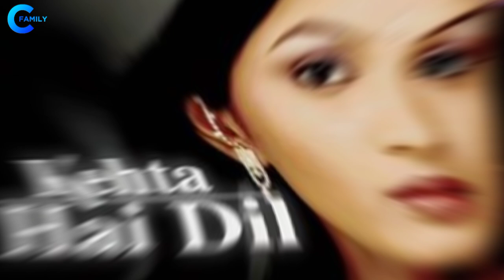'Kachra Seth' Manoj Joshi With His Wife | Children, Brother | Biography | Life Story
Bollywood Actor Manoj Joshi With His Wife | Children, Brother | Biography | Life Story

Actor Manoj Joshi Family, Biography in Hindi